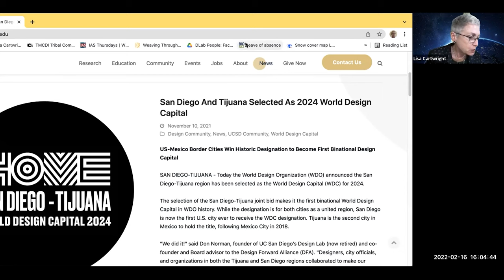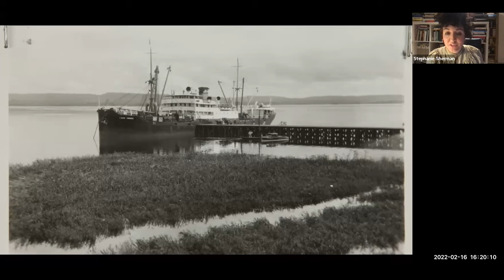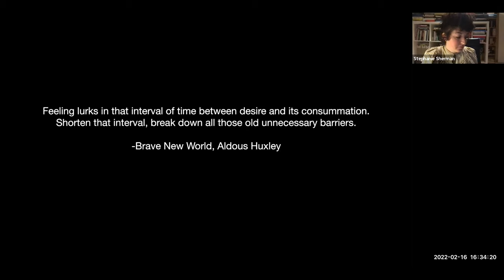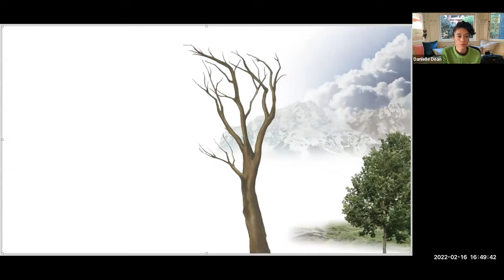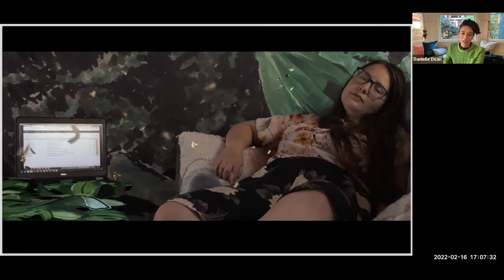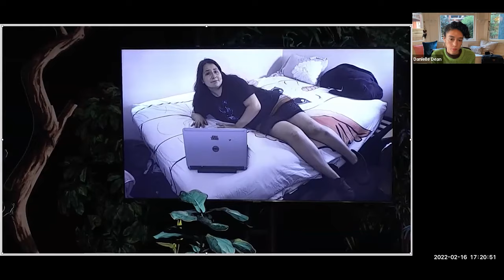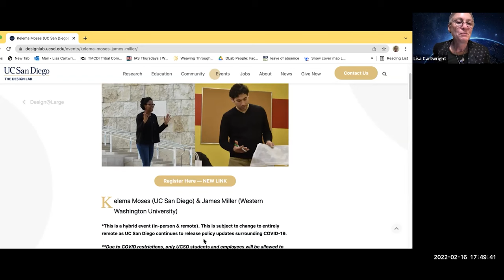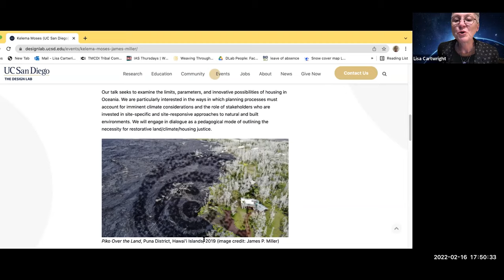The Fordian Slip: From Plant to Plantation | Stephanie Sherman & Danielle Dean | Design@Large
Abstract:
The Fordian Slip: From Plant to Plantation

The Fordian Slip reviews the Ford Motor Company’s failed attempt to develop a rubber plantation in the Brazilian Amazon as a function of platform pathologies. Tracing Fordlandia’s history and present condition, it considers what logics and dynamics might be rescued from the Fordist paradigm in design for planetary platform futures.

Biography:
Stephanie Sherman is a London-based director, producer, and writer working across social and speculative design. Her projects reprogram outmoded sites, systems, and surplus as platforms for co-production. She is completing her Phd in the Visual Arts program at UC San Diego, and directs the MA Narrative Environments course at Central Saint Martins, University of Arts London. She is the lead strategist for the San Diego-Tijuana World Design Capital 2024 Designation, having authored the winning bid. She currently collaborates with the Design Lab Community Team and Automation teams.

Danielle Dean is an interdisciplinary artist whose work explores the geopolitical and material processes that colonize the mind and body. Drawing from the aesthetics and history of advertising, and from her multinational background—born to a Nigerian father and an English mother in Alabama, and brought up in a suburb of London—her work explores the ideological function of technology, architecture, marketing, and media as tools of subjection, oppression, and resistance. Dean received her MFA from California Institute of the Arts and is an alumna of the Whitney Independent Study Program and the Skowhegan School of Painting and Sculpture. Recent solo exhibitions include Amazon at The Tate Britain, London, Amazon Proxy, Performa 21 Biennial, New York, Trigger Torque at The Ludwig, Germany, True Red Ruin at the Museum of Contemporary Art Detroit, Bazar at 47 Canal in New York, Landed at Cubitt gallery in London and Focus: Danielle Dean at the Studio Museum in Harlem (New York). Her work has also been included in group exhibitions such as; Freedom of Movement, Stedelijk Museum Amsterdam, Netherlands, Anti, Athens Biennale in Athens Greece, The Centre Cannot Hold, Lafayette Anticipation, (Paris) Artist’s film international, The Whitechapel Gallery, (London), From Concrete to liquid to spoken worlds to the word, Centre D’Art Contemporain Geneve, Geneva, Switzerland, In Practice: Material Deviance at Sculpture Center (New York), Experimental People at High Line Art (New York), Lagos Live at the Goethe Institut Nigeria (Lagos), and Made in L.A. 2014 at The Hammer Museum (Los Angeles) among many others.